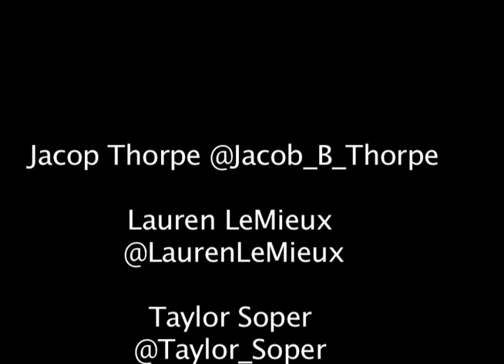Husky Highlights Show: UW 71 UCLA 69 -- 2/2/12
With six minutes to go and the Huskies down by 10, sophomore star Terrence Ross took over the game, scoring 10 of the UW's final 12 points and leading the UW to a 71-69 win over UCLA.

We've got you covered with highlights, interviews and analysis of the big win.

Produced by Lauren LeMieux.

Film by Lauren LeMieux.

Reporters:

Lauren LeMieux (Twitter @Lauren_LeMieux)

Taylor Soper (Twitter @Taylor_Soper)

Jacob Thorpe (Twitter @Jacob_B_Thorpe)